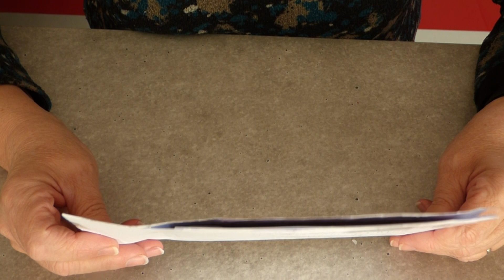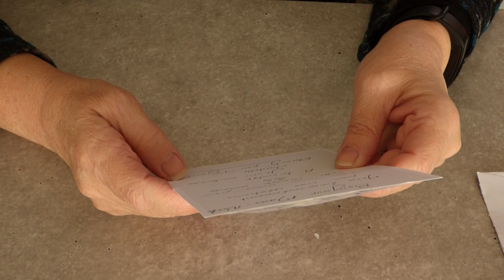Bal Eternity pour Toujours et Evensea scrap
Deux magnifiques courriers reçues de Christelle "Eternity pour Toujours" et Bérengère "Evensea.scrap". N'hésitez pas à aller visiter leurs chaînes ; elles font de magnifiques créations.